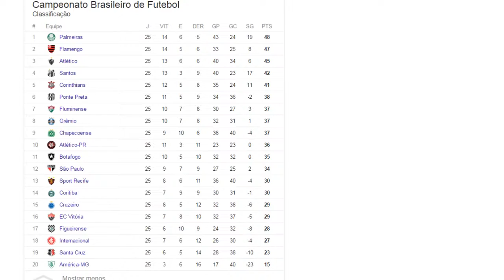Classificação Campeonato Brasileiro 2016 - 25ª Rodada.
emersonsv2003